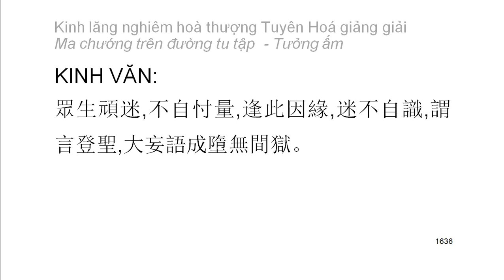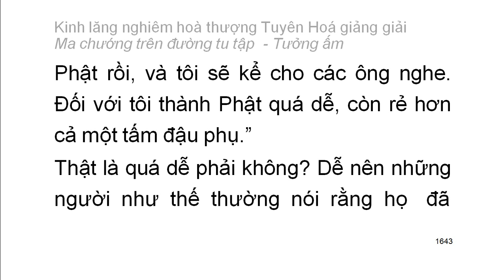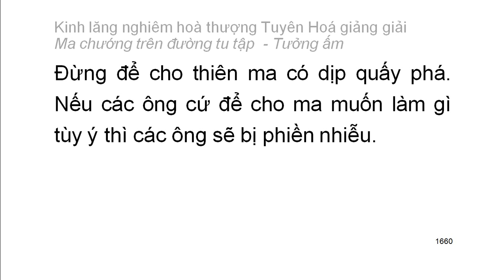[Ngũ ấm ma] Kinh Lăng Nghiêm - HT Tuyên Hoá giảng - Tưởng ấm: E. Lời khuyên răn của Thế Tôn (90)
Mười cảnh giới của tưởng ấm:
1. Tham cầu thiện xảo
2. Thích đi du lịch
3. Tham cầu sự khế hợp
4. Tham cầu sự hiểu biết
5. Tham cầu sự thầm cảm
6. Tham cầu tĩnh lặng
7. Tham cầu hiểu biết túc mạng
8. Tham cầu có thần lực
9. Tham cầu sự rỗng không sâu lắng
10. Tham cầu sống lâu
Playlist trọn bộ:
Kinh lăng nghiêm hoà thượng Tuyên Hoá giảng giải: